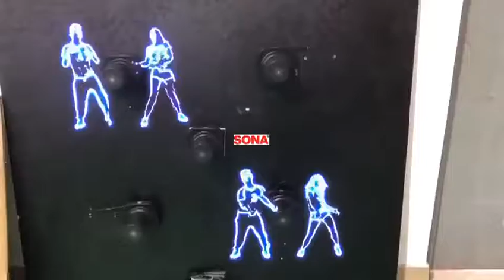3D Effect LED Display Fans